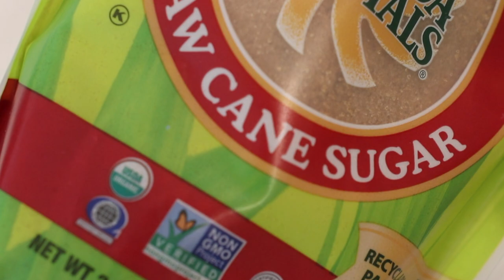How To Make 3 Ingredient Dalgona Instant Whipped Foamy Coffee - Lock-Down recipe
Wondering why thousands of people are making Dalgona Coffee and seeing it go viral on TikTok and Instagram? It's a very simple recipe that is with only three ingredients that is not only visually appealing but also is from another world with it's extremely foamy texture!. Here's how to make it!

Dalgona Coffee :
2 Tablespoons instant coffee crystals
2 Tablespoons sugar
2 Tablespoons hot water